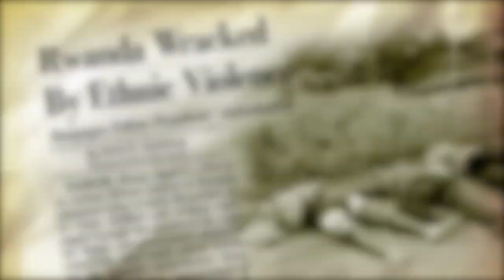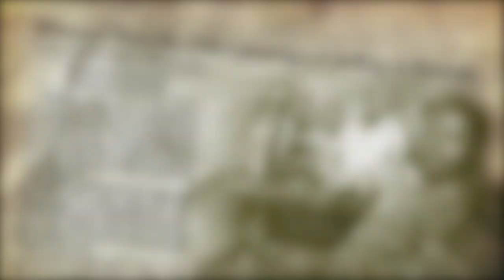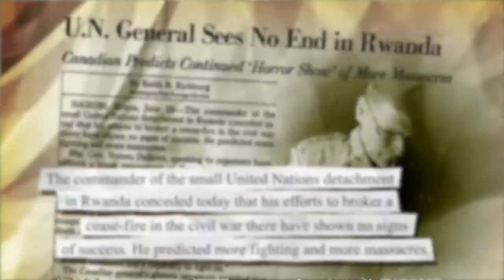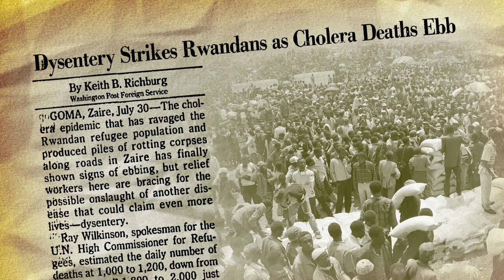The Rwandan genocide: 20 years later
The 1994 genocide in Rwanda claimed an estimated 800,000 lives in 100 days. Former Washington Post reporter Keith Richburg covered the conflict and looks back on the crisis two decades later.